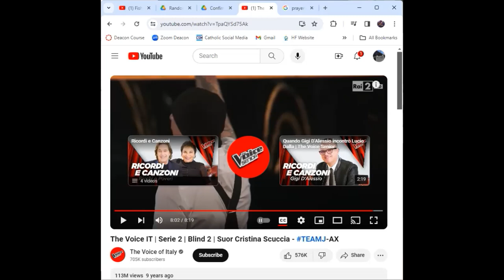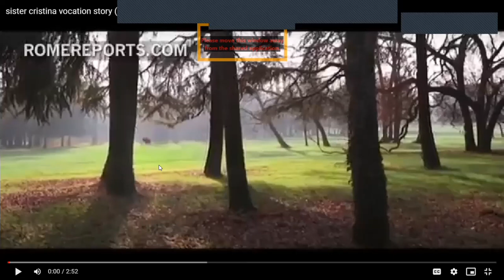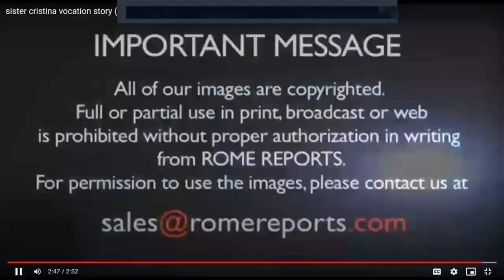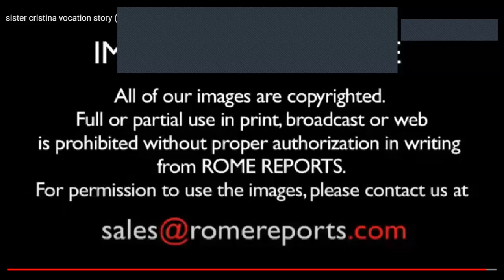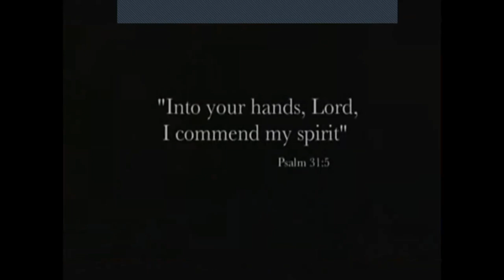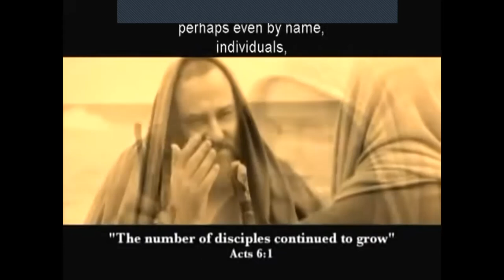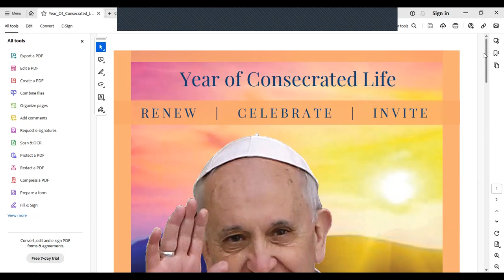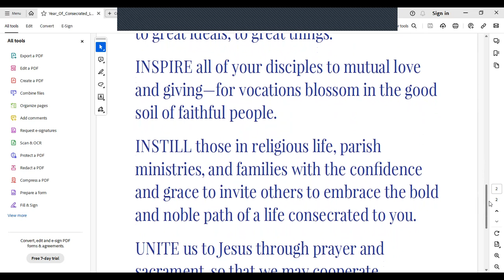Confirmation Class Feb 2024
Confirmation Students - Here is the video for class that was cancelled on Superbowl Sunday.

Edit - The clip of Sister Cristina was edited out of the video due to copyrights - please view that clip

After watching the videos think about the questions below.

1. Have you thought about your future?  When you do, do you think about what God is calling you to do?  2.  How can you live out your current vocation, as a baptized Catholic, in your school and community?  3. Could you picture yourself in religious vocation, Brother/Sister/Priest/Deacon?  Why or why not?